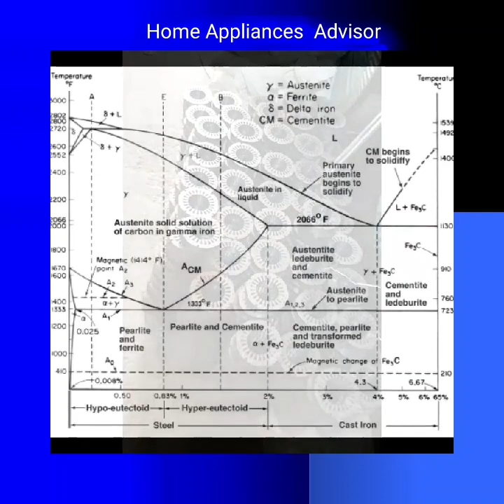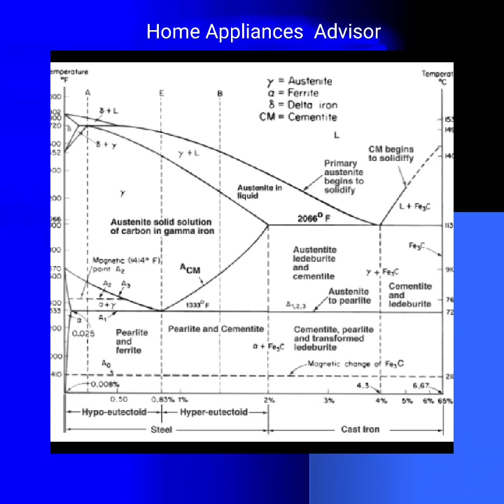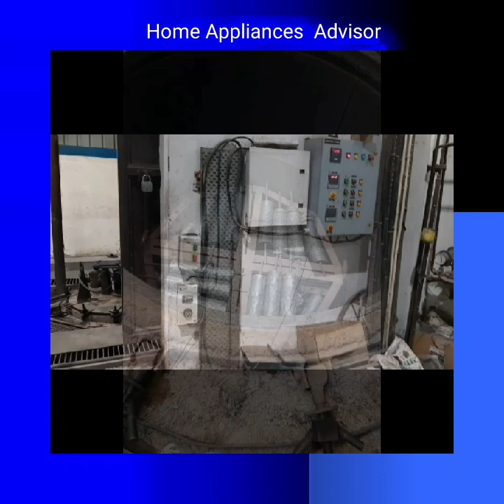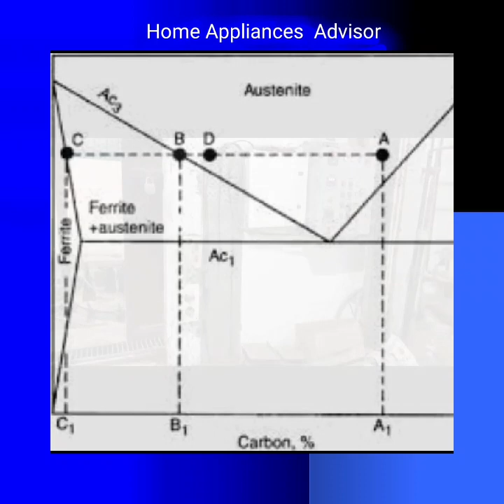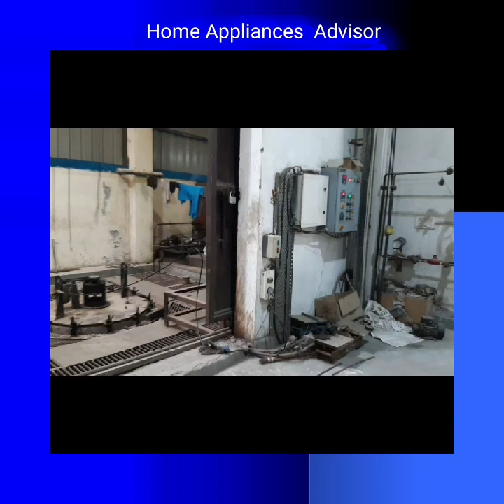What is Motor Stamping Decarburization(hiperm)?मोटर स्टैंपिंग डीकार्बराइजेशन(hiperm) क्या है?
मोटर स्टैंपिंग डीकार्बराइजेशन(hiperm) क्या है?
Video तैयार किया -
         मोहन चंद्र पपनै
में सभी का स्वागत है |
कृपया पूरा वीडियो देखें,
धातु (आमतौर पर स्टील) में कार्बन की सामग्री में कमी का वर्णन करते हुए, शब्द आमतौर पर धातु विज्ञान में प्रयोग किया जाता है। डीकार्बराइजेशन तब होता है जब धातु को 700 डिग्री सेल्सियस या उससे अधिक के तापमान पर गर्म किया जाता है जब धातु में कार्बन ऑक्सीजन या हाइड्रोजन युक्त गैसों के साथ प्रतिक्रिया करता है। कार्बन को हटाने से कार्बाइड के कठोर चरण निकल जाते हैं, जिसके परिणामस्वरूप धातु नरम हो जाती है, मुख्य रूप से उन सतहों पर जो डीकार्बराइजिंग गैस के संपर्क में होती हैं।
डीकार्बराइजेशन या तो फायदेमंद या हानिकारक हो सकता है, यह उस अनुप्रयोग पर निर्भर करता है जिसके लिए धातु का उपयोग किया जाएगा।
डीकार्बराइजेशन तंत्र को तीन अलग-अलग घटनाओं के रूप में वर्णित किया जा सकता है: स्टील की सतह पर प्रतिक्रिया, कार्बन परमाणुओं का अंतरालीय प्रसार और कार्बाइड का विघटन
 विद्युत स्टील
इलेक्ट्रिकल स्टील एक ऐसी सामग्री है जो अपने उत्पादन में डीकार्बराइजेशन का उपयोग करती है। वायुमंडलीय गैसों को धातु के साथ प्रतिक्रिया करने से रोकने के लिए, विद्युत स्टील को नाइट्रोजन, हाइड्रोजन और जल वाष्प के वातावरण में बंद कर दिया जाता है, जहां लोहे के ऑक्सीकरण को विशेष रूप से हाइड्रोजन और जल वाष्प के अनुपात से रोका जाता है ताकि एकमात्र प्रतिक्रियाशील पदार्थ हो क्या कार्बन को कार्बन मोनोऑक्साइड में बनाया जा रहा है।
स्टेनलेस स्टील
स्टेनलेस स्टील में ऐसे एडिटिव्स होते हैं जो अत्यधिक ऑक्सीकरण योग्य होते हैं, जैसे क्रोमियम और मोलिब्डेनम। ऐसे स्टील्स को केवल शुष्क हाइड्रोजन के साथ प्रतिक्रिया करके डीकार्बराइज किया जा सकता है, जिसमें गीले हाइड्रोजन के विपरीत पानी की मात्रा नहीं होती है, जो इस तरह से उत्पन्न होता है जिसमें कुछ पानी शामिल होता है और अन्यथा डीकार्बराइजेशन के लिए इस्तेमाल किया जा सकता है।
द्वितीयक प्रभाव के रूप में
गर्मी उपचार के दौरान या रोलिंग या फोर्जिंग के बाद उत्पादों (जहां कार्बन सामग्री वांछनीय है) में सतह के गुणों के लिए आकस्मिक डीकार्बराइजेशन हानिकारक हो सकता है जब सामग्री उच्च गर्मी के तहत होती है, जैसा कि चलने वाली बीम भट्ठी में किया जाता है, या पुनर्स्थापनात्मक कार्बराइजेशन के माध्यम से किया जाता है, जो उपयोग करता है एनीलिंग के दौरान सामग्री की सतह में कार्बन को स्थानांतरित करने के लिए एक हाइड्रोकार्बन वातावरण। डीकार्बराइज्ड सतह सामग्री को पीसकर भी हटाया जा सकता है।
डीकार्बराइजेशन के कुछ लाभकारी अनुप्रयोग  सूचीबद्ध हैं:
विद्युत इस्पात का उत्पादन
स्टेनलेस स्टील का उत्पादन
सादे कार्बन स्टील की अनाज सीमा अलगाव
नाइट्राइड स्टील्स का सूक्ष्म संरचना विश्लेषण।
 डीकार्बराइजेशन स्टील्स के फोर्जिंग और हीट ट्रीटमेंट में सतह के क्षरण की घटना है। डीकार्बराइजेशन को एक धातुकर्म प्रक्रिया के रूप में वर्णित किया जा सकता है जिसमें कम महत्वपूर्ण तापमान से ऊपर या रासायनिक क्रिया द्वारा स्टील की सतह कार्बन से समाप्त हो जाती है। स्टील फोर्जिंग आमतौर पर डीकार्बराइज्ड होते हैं। यह प्रक्रिया किसी प्रक्रिया के दौरान साइड इफेक्ट के रूप में हो सकती है,
किसी धातु में निहित कार्बन की मात्रा उसकी कठोरता को प्रभावित करती है। डीकार्बराइजेशन के दौरान, कार्बन धातु की सतह से फैल जाता है, जिससे धातु कमजोर हो जाती है। यह प्रसार उच्च तापमान पर बढ़ जाता है। डीकार्बराइजेशन का प्रभाव न केवल ताकत को कम करता है, बल्कि धातु की सतह के नीचे कतरनी तनाव को भी बढ़ाता है।
चरपी प्रभाव परीक्षण - धातुकर्म प्रक्रियाएं
सादे कार्बन स्टील में, फेराइट परत तक कार्बन सामग्री कम हो जाएगी, जिसके बाद फेराइट परत द्वारा डीकार्बराइजेशन को रोक दिया जाता है। अत्यधिक डीकार्बराइजेशन से दोषपूर्ण उत्पाद बनेंगे। जिस अनुप्रयोग के लिए डीकार्बराइज्ड स्टील का उपयोग किया जाता है,
डीकार्बराइजेशन तकनीक
डीकार्बराइजेशन तब होता है जब धातुओं को उच्च तापमान के अधीन किया जाता है, और सतह पर मौजूद कार्बन ऑक्सीजन या हाइड्रोजन के साथ प्रतिक्रिया करता है और फैलता है। कार्बन और वायुमंडलीय गैसों के बीच प्रतिक्रिया आमतौर पर लगभग 700 डिग्री सेल्सियस (1292 डिग्री फारेनहाइट) के आसपास शुरू होती है।
धातुओं के ताप उपचार के दौरान, डीकार्बराइजेशन एक साइड इफेक्ट के रूप में होता है, जो अवांछनीय है। इसलिए इसे निष्क्रिय वातावरण बनाए रखने और प्रतिरोधी हीटिंग तकनीकों पर स्विच करके इसे रोका जाना चाहिए।
कृपया  stamping  के लिए हमारे अपलोडेड  video को देखें

धन्यवाद

अगर हमारे लिए कोई सुझाव देना है,
तो कृपया हमारे
 व्हाट्स एप नं